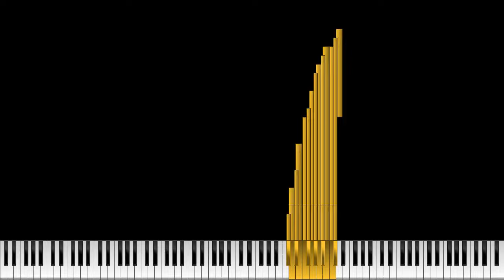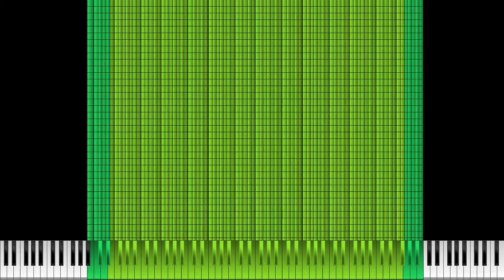[Dark MIDI] Xylophone iPhone Ringtone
Made by: MIDI Player 2024
Credits:
Video is rendered in UMP 1.6.2